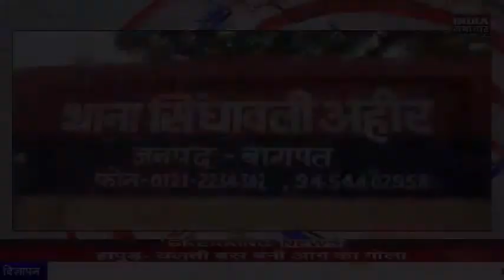बागपत नाबालिग युवती की छेड़छाड़ से मना करने पर हुई हत्या INDIA SAMACHAR